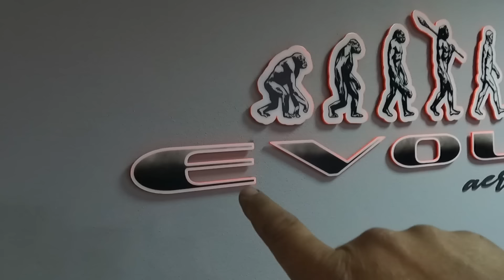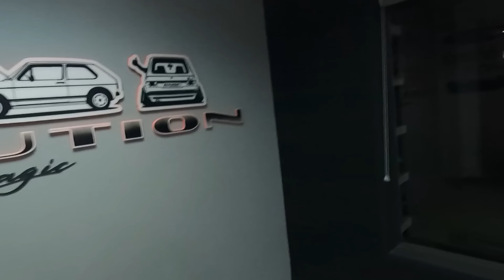--!!! PREPARAMOS el chasis para PINTURA!!! Vw golf Mk7 R- parte 15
Retomamos el golf!!

En este video veréis como se prepara el chasis para pintura que como sabéis los que venís siguiendo el proyecto lo dejamos todo con masilla liquida ,pues nos toca repasar para dar imprimación o aparejo y desmontar el coche por completo para así dejar preparadas todas las piezas.

No es uno de los trabajos mas vistosos pero hay que pasar por ello para dejar unos buenos acabados y como dije desde el principio, vamos a enseñar lo máximo posible de lo que es una preparación completa.

Como siempre muchísimas gracias por estar ahí al pie del cañón siguiendo nuestras locuras y por apoyarnos de esa manera a los que nunca faltáis!!!